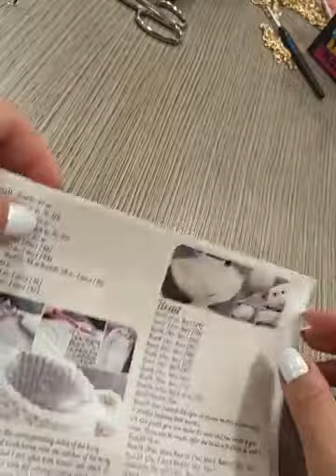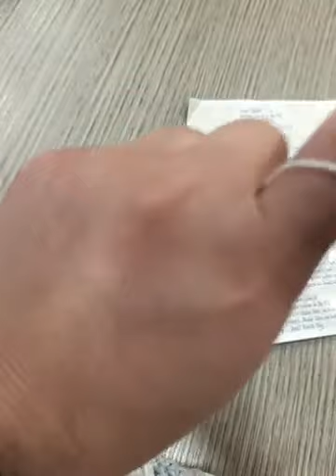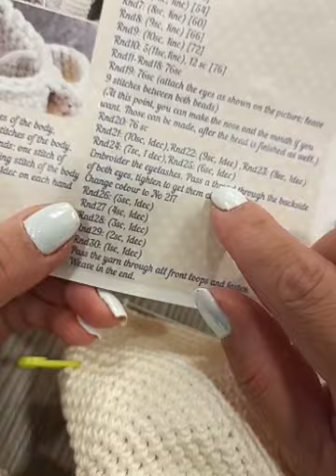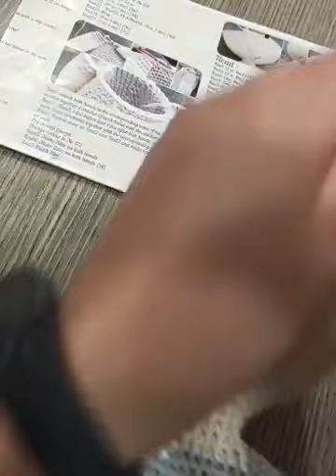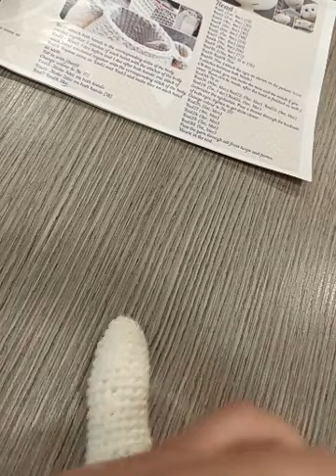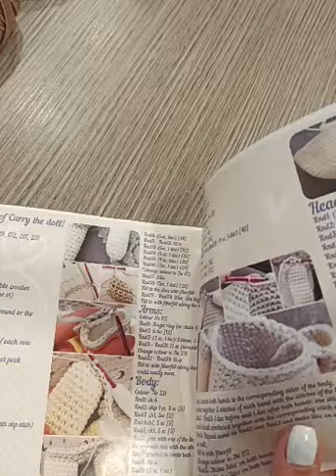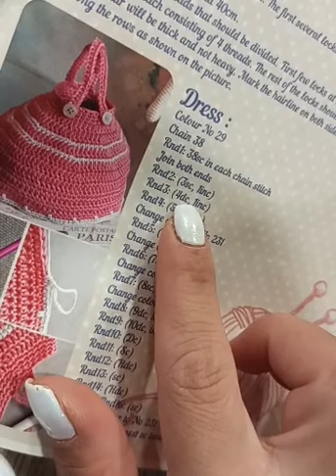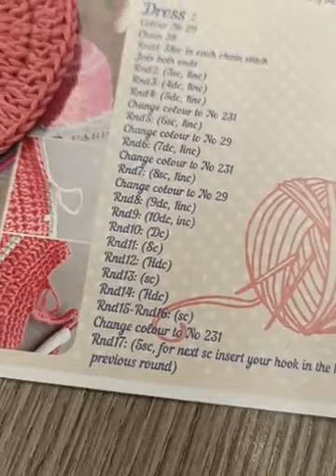Πλεκτή κούκλα Δ μέρος από τα live μας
Πλεκτή κούκλα Δ μέρος απο τα live μας
θα βρείτε τα υλικά στο Nimakilkis.com
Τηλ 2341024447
καλή επιτυχία
με αγάπη
αννιτα